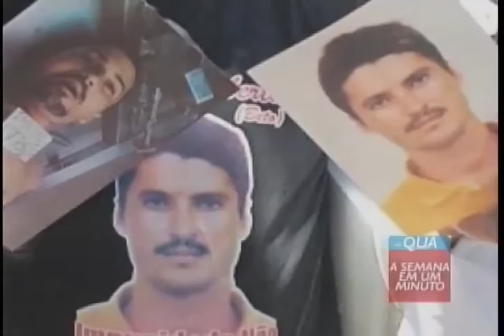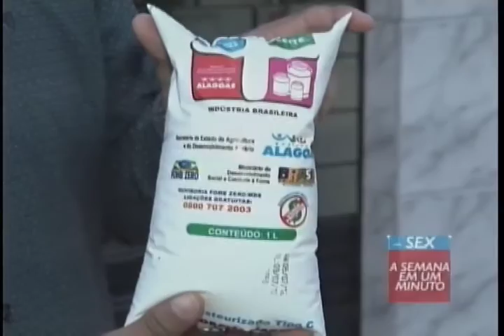Semana em um minuto